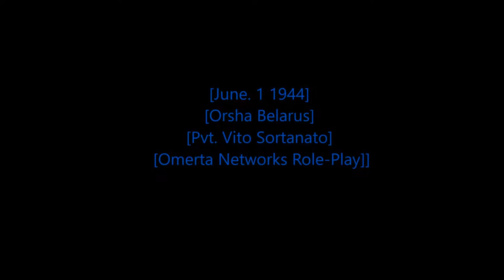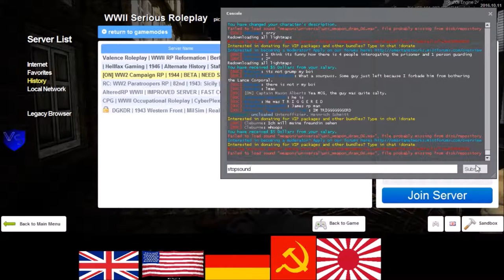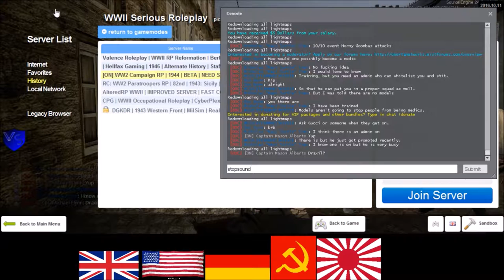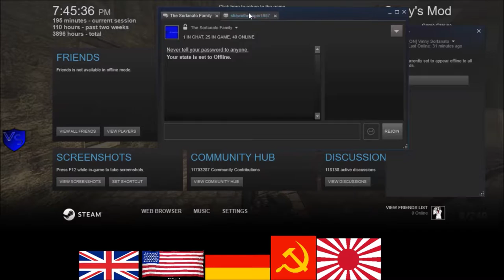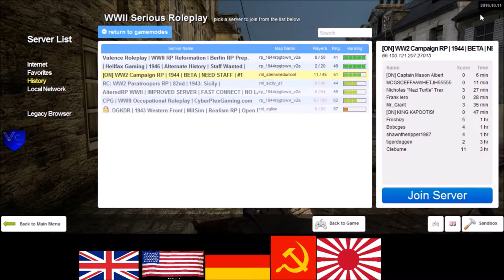[Rastafari Exposed] Garry's Mod Omerta Networks Servers RP WWII RP American Stories [EP.18] [HD]